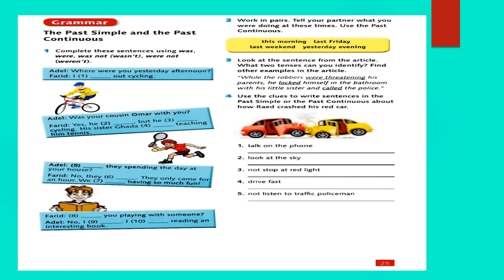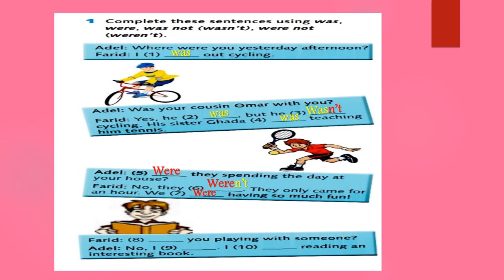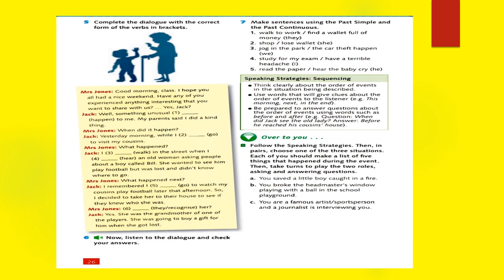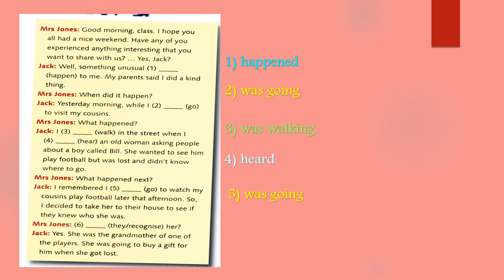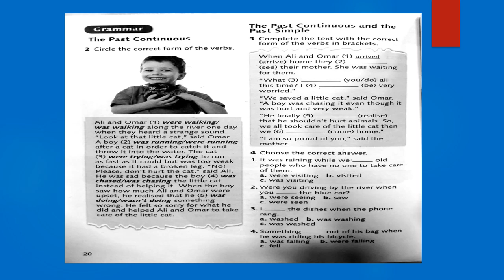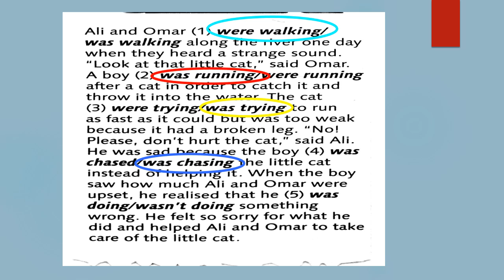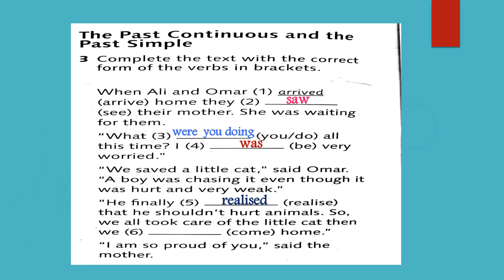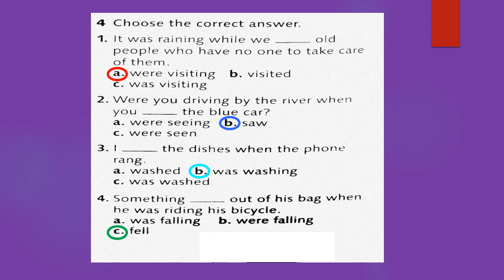A true hero exercises 8that grade